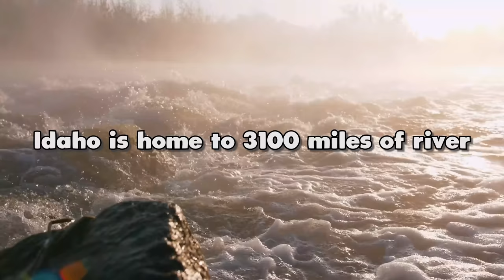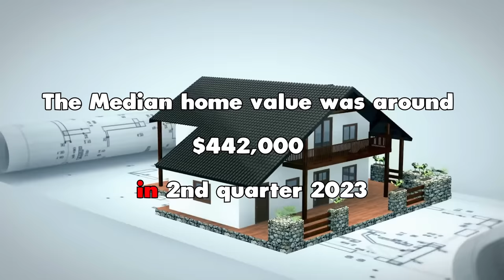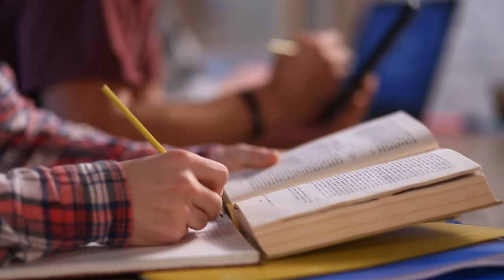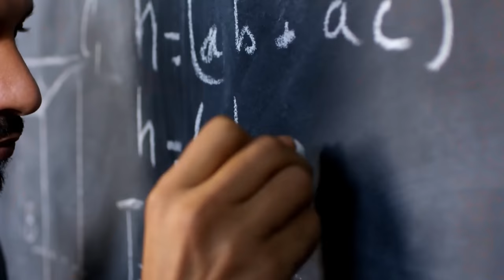What is Idaho Doing To Get Californians to Move There?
Idaho: Unveiling the Secrets Behind Its Unstoppable Popularity.

How did Idaho become so popular? And how does Idaho continue to be one of the best states to move to in the United States? It isn't just real estate, no matter what a realtor tells you.
   Idaho is a beautiful state, but the land can only do so much to draw people in decade after decade.
The people and government have to be doing something or a bunch of things right to maintain this type of popularity.
   Everyone loves the state. In my experience, from running this channel over the years, Idaho gets the least amount of negative comments. The second is Utah, Maine, or Washington, but they aren’t even close to Idaho.

Over the past handful of decades, Idaho has emerged as a highly desirable destination for people relocating within the United States. This has become a magnet for individuals and families seeking a better quality of life and new opportunities. The Gem state's popularity can be attributed to a handful of factors.

Relocating to Idaho